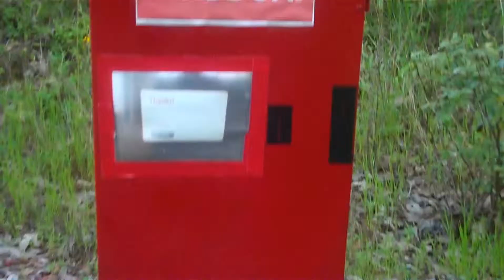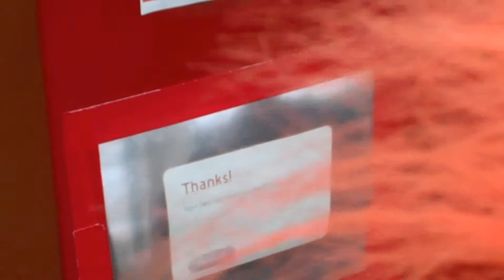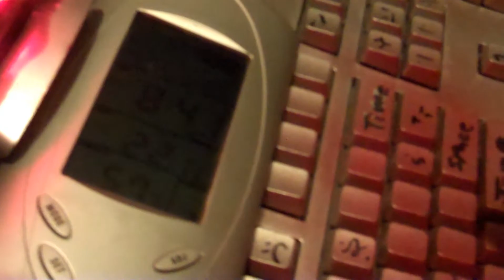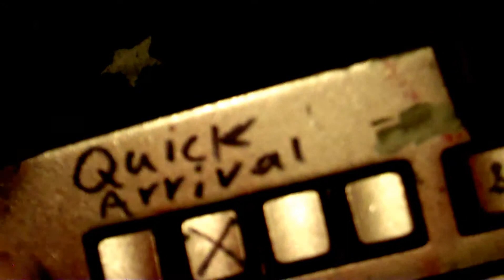Edge of Creation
The Reverend picks Ron up from his home and the two set off on a new adventure. However Ron is still dealing with the run-in with DELL-EK and the TARDY starts to go crazy for some unknown reason. What will happen to our two heroes? Find out in this weeks episode.

This episode features the song "Time's Running Out On Me"  on the Miracle Album by Third Day. Please support their music.